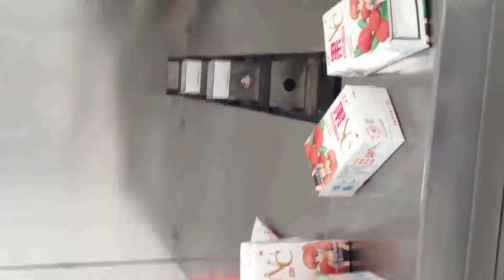Tetra pack Box Filling and Sealing Machine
Gurjari Ltd.,
222, Reliance Industrial Estate, Vitthalwadi West, Ulhasnagar-421003, Mumbai-India.

Skype: gurjariimpex